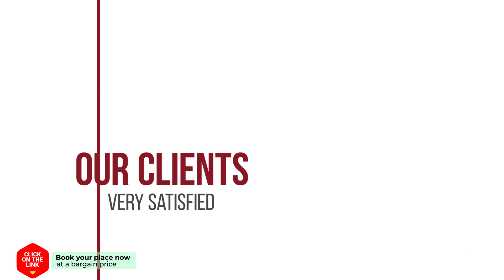7 Fuentes hotel review | Hotels in Vega de San Mateo | Spain Hotels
7 Fuentes hotel review | Hotels in Vega de San Mateo | Spain Hotels.

7 Fuentes hotel video review. Hotels in Vega de San Mateo, european 3 stars hotels.